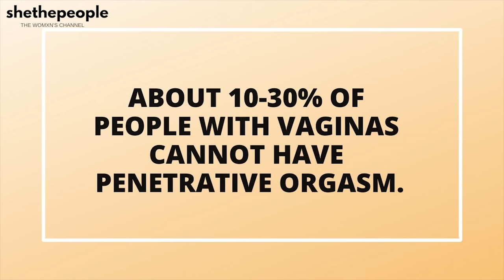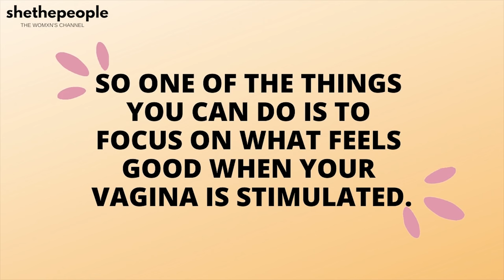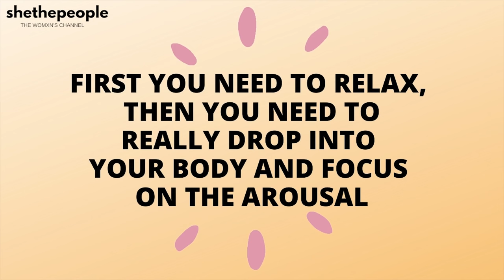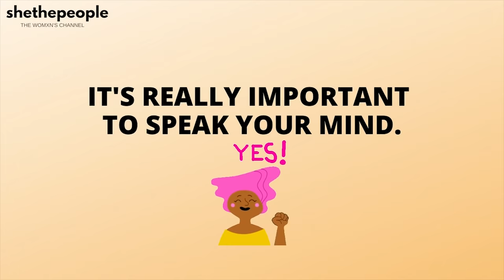Never got an orgasm with penetrative sex? | Explains Clinical Sexologist Dr. Martha Tara Lee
Discussed in this video:

→Is it difficult for women to orgasm with penetrative sex?
→Why don't women orgasm with penetrative sex?
→How can a vagina owner achieve orgasms?
→What is a clit and clitoral orgasms?
→What is vaginal muscles awakening?
→How to use sex toys for masturbation?
→What to do if your partner shames you during sex?